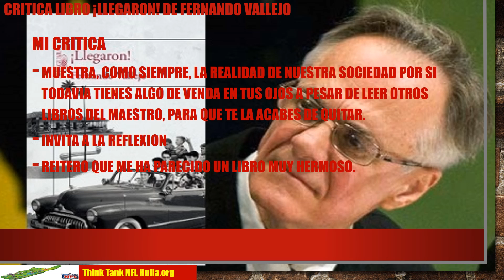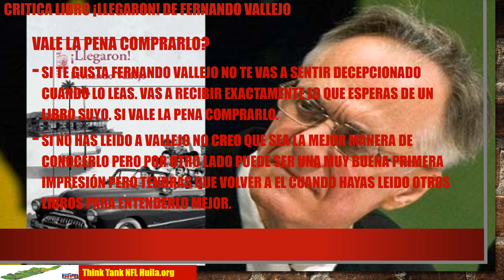Critica Libro Llegaron de Fernando Vallejo